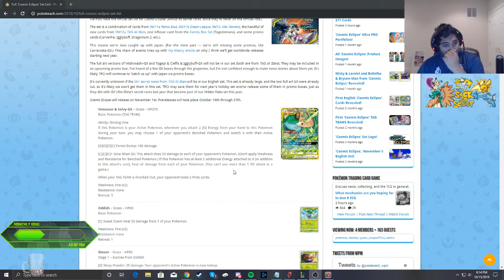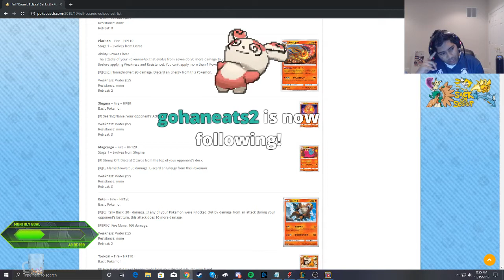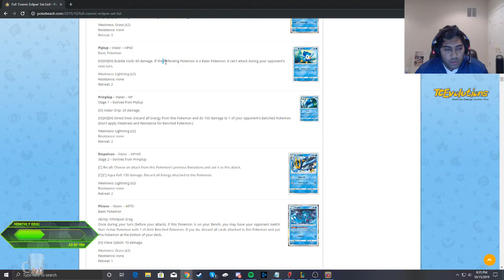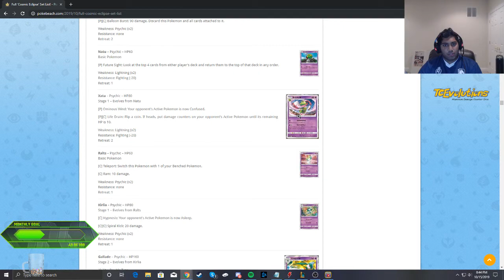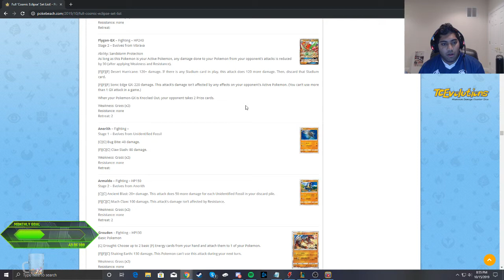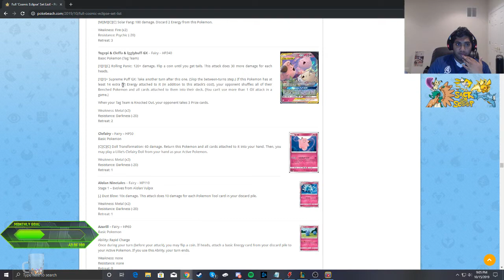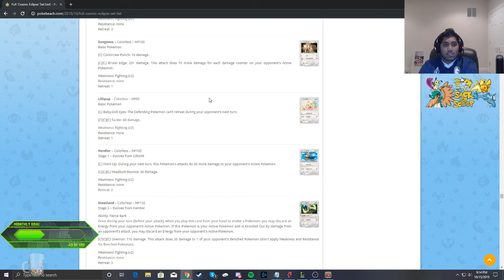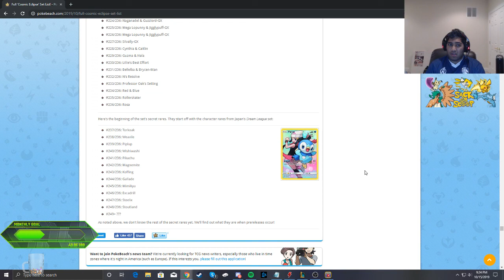Cosmic Eclipse Set Review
Rahul does a set review of Cosmic Eclipse on stream check it out!

Rahul's Socials:
Rahul's Twitch: Twitch.tv/thefleeee